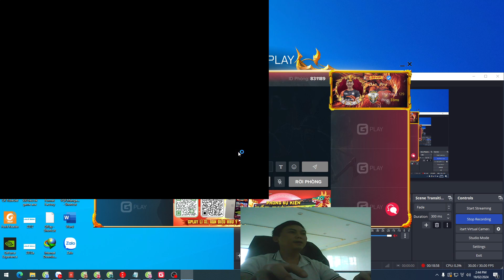AOE2 Land Grab Strategies